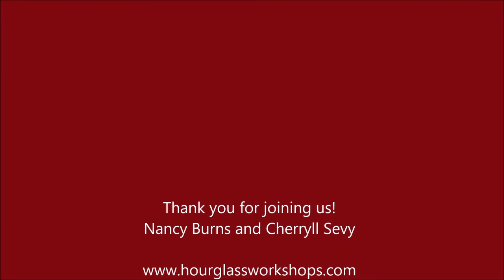What we Learned from Michael J Fox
Hang in there kiddo it gets better! As we age we realize not every event carries equal weight in our lives. We've lived, love and lost enough to know we will live to laugh another day. Nan cy and Cherryll talk about Michael J Fox an d his advice.